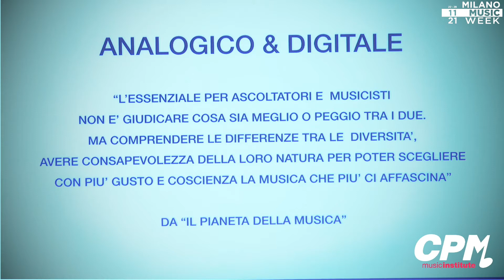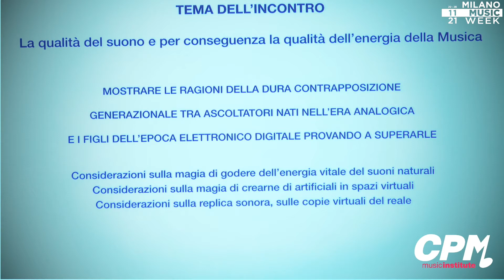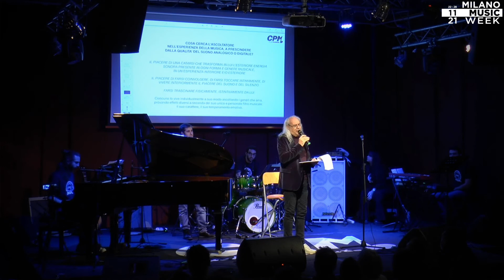Suono e Musica. Analogico e digitale a confronto nel mercato musicale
Con: Franco Mussida (Fondatore e Presidente del CPM Music Institute)
By CPM Music Institute

Milano Music Week 2021, dal 22 al 28 Novembre, scopri tutto sul sito

MILANO MUSIC WEEK

Milano Music Week è una settimana dedicata alla musica, per potenziare e confermare la vocazione internazionale del tessuto artistico e produttivo milanese al fine di dare concreto sostegno alla filiera musicale italiana alimentando nuove opportunità per tutti i settori dello spettacolo, dall’industria musicale, agli autori e agli artisti. La MMW si configura come una settimana di iniziative, concerti ed incontri in tutta la città, che riunisce i locali, club e organizzatori in un’unica programmazione musicale, coinvolgendo tutti gli operatori dell’industria musicale locale, nazionale e internazionale.